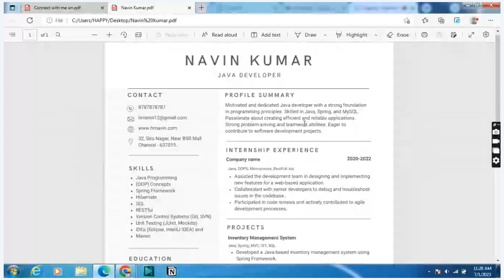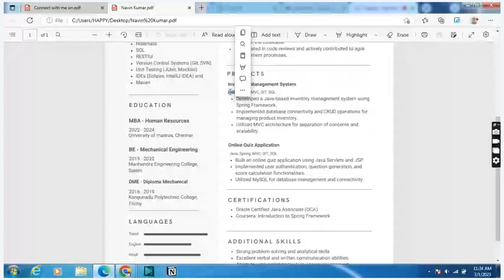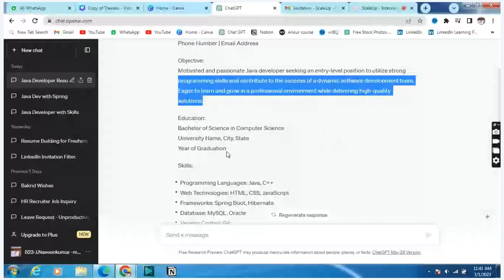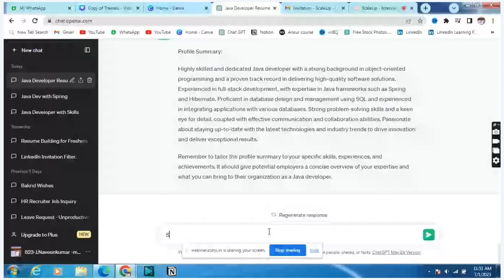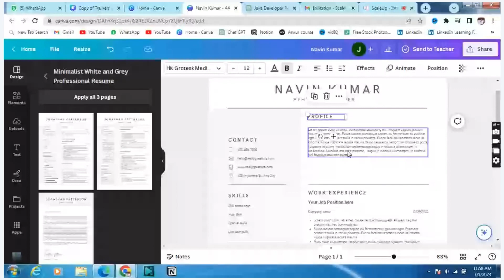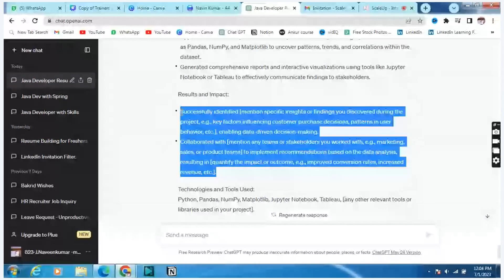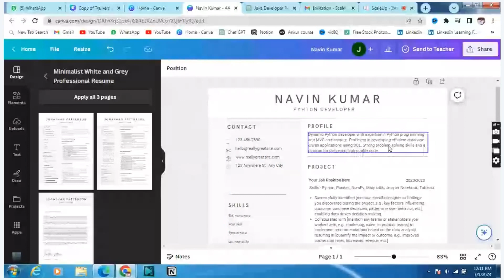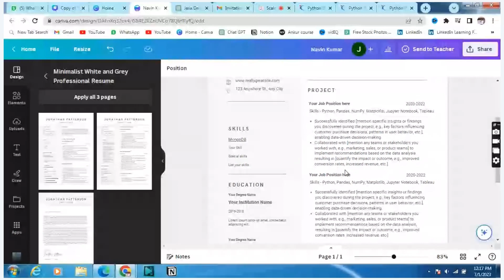Crack Your Next Interview | Part - 1 | Resume Tips For Freshers In Tamil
Are you Struggling to build a perfect resume?

Yes, You have come to the right place! We will provide You with valuable information about how to create a resume with the help of Chat GPT and Canva. Also we show you how to do keyword research and prepare a perfect resume.

Our experienced industry experts will share their expertise, tips, and tricks to help you stand out from the competition and leave a lasting impression on recruiters.

Topics we covered:
05:29   - Reviewing the sample resumes.
12:48   - Explaining the Recruiter point of View and addressing your pain points.
21:52  -  Creating Resume from scratch with help of Chat GPT.
40:00  -  Designing the resume with Canva.
48:00  -  Keyword research from LinkedIn and Naukri.

resumebuilding interviewtipsandtricks crackinterview __________________________________________ ‎ ✨ *About BTree Systems* ✨

✅ Real-world projects
📚 Industry-relevant curriculum
🎓 Expert mentors